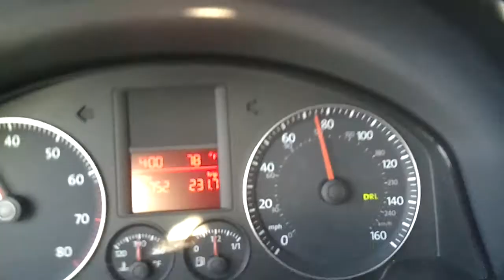Speeding Trucker on I-684